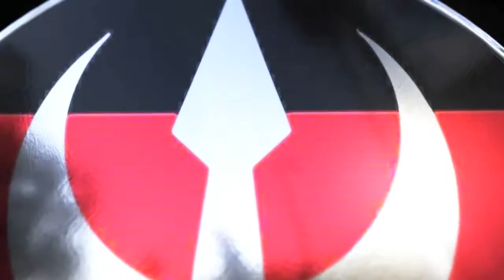A Mahdi Dynasty: The Call Of The Mahdi To America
Muhammad Ahmad bin Abd Allah (Arabic: محمد أحمد ابن عبد الله‎; 12 August 1844 – 22 June 1885) was a Nubian Sufi religious leader of the Samaniyya order in Sudan who, as a youth, studied Sunni Islam. On 29 June 1881, he was proclaimed the first Mahdi of the three. He led a successful war against Ottoman-Egyptian military rule and achieved a remarkable victory over the British, in the Siege of Khartoum. He then created a vast Islamic state extending from the Red Sea to Central Africa and founded a movement that remained influential in Sudan a century later.

Letter To The world:

“O Muslims! True Believer

You have given me your pledge of loyalty, and I know that you have not done so without forethought. Yet, your aims and my aims in the tasks lying ahead of us, may not necessarily be the same. I want to mobilize you for obedience and service to  Allah; but many among you are hoping that I will give them rich estates or high ranks in the government. This is something that will not happen.

“Remember that there are two ways of life; the right and the wrong. Some of you will adopt the right way and others the wrong. You are free to choose. But if you see that a majority has adopted the wrong way, do not be dismayed or surprised by it. It has often been like that, and the world is full of paradoxes. But Justice and Truth will triumph in the end even if at a given moment they may appear to be on the defensive.

“Verily, when Allah sent Muhammad as His Messenger to this world, there was not a single soul in all Arabia who knew anything about guidance and rectitude. He led the Arabs out of the wilderness of sin and iniquity until they saw the light of guidance, and found the road to eternal salvation.

I was by his side from the beginning of his mission to its end, and I fought against disobedience to Allah all my life. I never felt weary of the struggle nor was I ever dismayed by the opposition of the guardians and champions of the pre-Islamic order, no matter how formidable it was.

“O Muslims! (Ones Of Peace) I call upon you to assist me in my program of reconstruction. Allah is a Witness to my statement that my paramount objective is to restore justice in Dar- ul-Islam, just as it is His wish that I do so. I shall not rest until I have destroyed injustice. Listen to this with attention: I shall not transgress the bounds of the Book of Allah for anything. I will not be partial to anyone whoever he may be.

In my sight, all of you are equal. I shall promulgate the Laws of Allah, which are enshrined in His Book, and I shall do so in the light of the precedents only of His Apostle, Muhammad, PBUH the blessed one.

Shaykh As-Sayyid Al Imam Ali Abd-allah Muhammed Ibn Imam I Al Mahdi
Al Mahdi Dynasty, Ahlul Bayt
Except from The Raatib